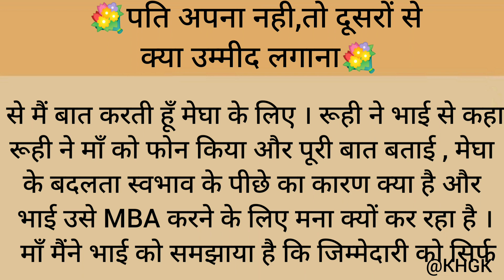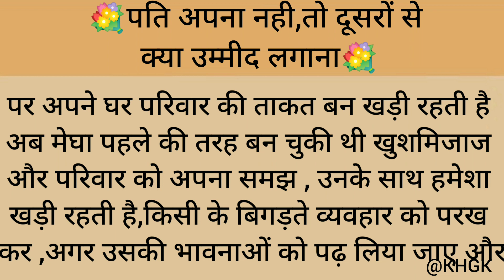पति ही अपना नही तो दूसरों से क्या उम्मीद करना|Moral Story| Lessonable Story| Heart Touching Story